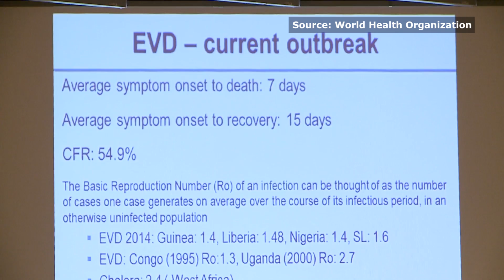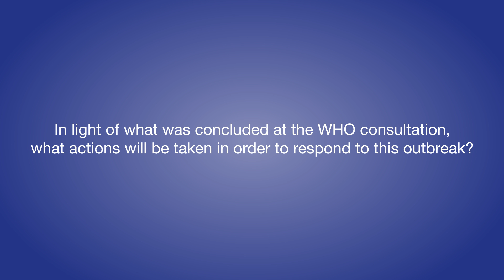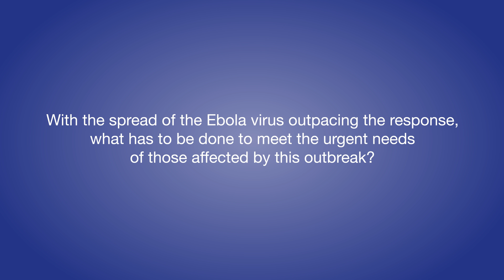IFPMA 2014 Interview Series on “The R&D Challenges in tackling Ebola” with Dr Ripley Ballou, GSK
This IFPMA video interview with Ripley Ballou, who's in charge of GlaxoSmithKline's (GSK’s) Ebola vaccine program in Rixensart, Belgium, was recorded soon after Ebola scientists and representatives from companies and regulatory bodies met at the World Health Organization’s (WHO’s) headquarters in Geneva, Switzerland, 4-5 September, to discuss how to speed up clinical development of vaccines, a process that normally takes years. Dr Ripley Ballou, like many public health specialists, believes that vaccines will have an important role to play in stopping the catastrophic outbreak in West Africa, which has so far caused at least 6553 cases and more than 3000 deaths in Guinea, Sierra Leone, and Liberia. (Reported numbers; the real toll is known to be much higher.) (Geneva, 30 September 2014)